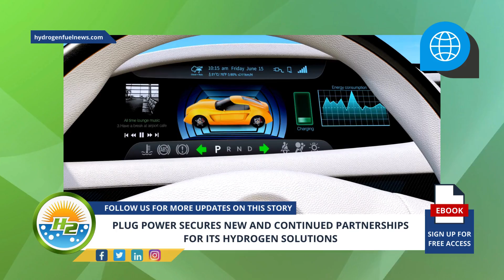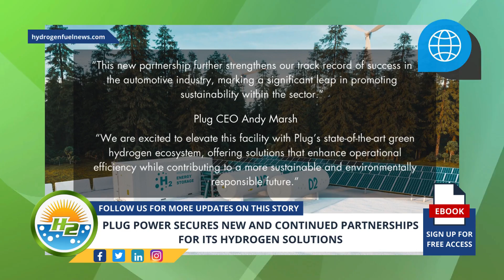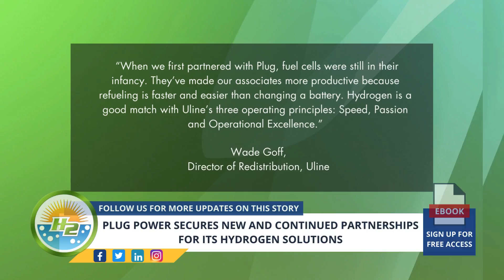Plug Power has recently established new partnerships and maintained existing ones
Plug Power, a global hydrogen solutions leader for the green H2 economy, has recently announced the finalization of a contract to support a major US automobile manufacturer’s material handling operations, and also announced it has expanded its partnership with Uline - For Full Article

Interesting Hydrogen...